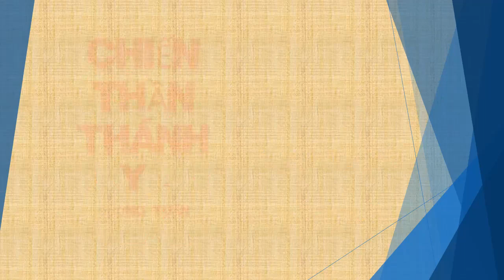Tập 148 - chương 3001-3010 - Chiến Thần Thánh Y - Đường Tuấn - Tác giả Fi _ Anh - Truyện audio